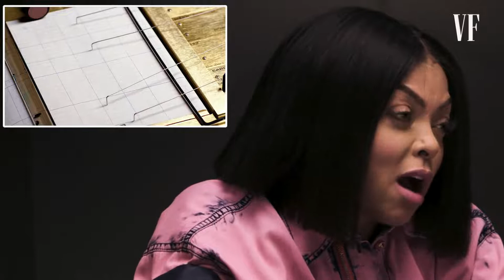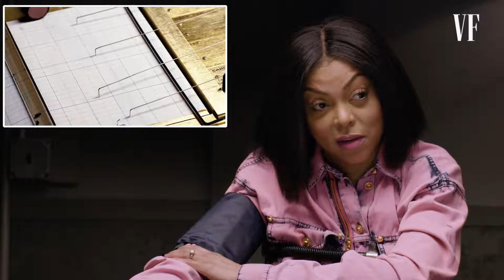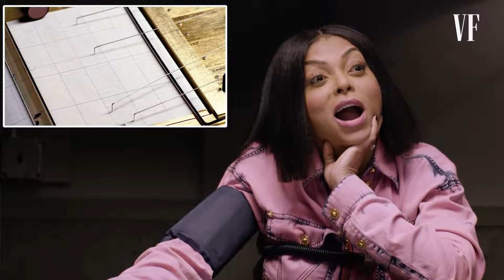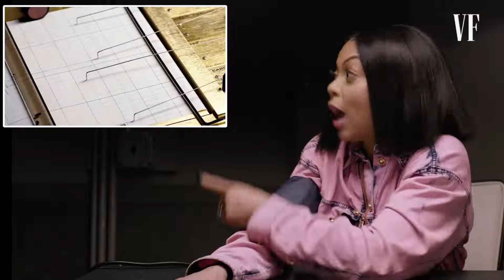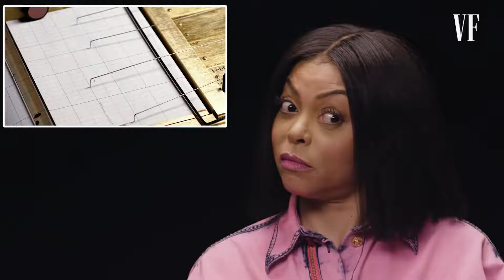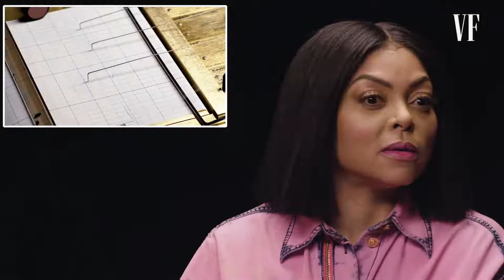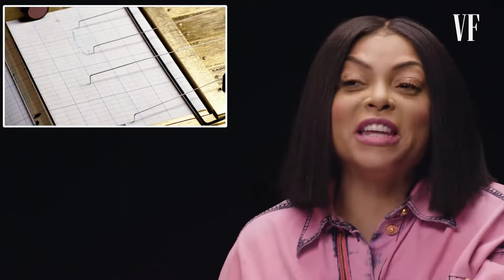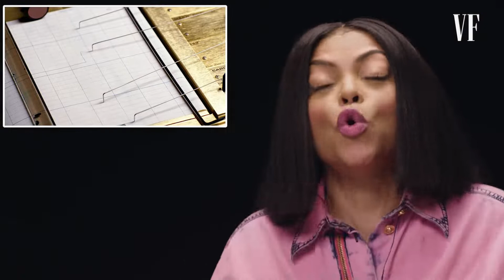Taraji P Henson & Tracy Morgan 諜對諜測謊｜明星測謊機實驗｜The Scene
這是一個很情緒化的測謊😂